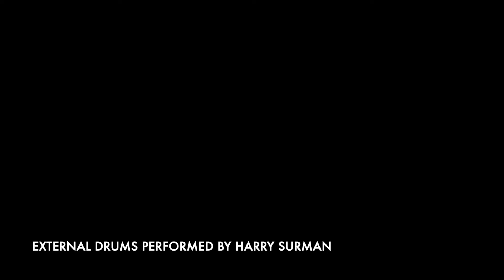HarryPlaysDrums | Childish Japes 'Salamander' Medley - *Contest Submission*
Here's my submission for JP Bouvet and Childish Japes play-along contest for their new album, 'Salamander'.

I thought I'd try something different and be a bit more creative by compiling 6 of the 8 songs on the album to make a medley for this video, instead of covering or creating a drum part for one of the songs.

The drum part is a mix of parts the JP Bouvet plays on the recording (some rougher than others) and parts that I came up with. Some parts are sloppier than others (towards the end, I couldn't get the drumless tracks to sync up with the click so I just ditched it and played to the track)... that being said I knew I'd never get this done if I spent forever trying to get the 'perfect take'... which really doesn't exist anyway.

I recorded the drums using an SM57B under the ride and pointed at the kick, as I couldn't get the microphone in front of the kick drum as it was tight up again the wall, as well as a 414 condenser over my right shoulder, to capture the rest of the kit. (Big thanks to Mike Stubbs for lending me those precious microphones and interface).

Video captured with a Canon 750D (Thanks Courtney Wiltshire for setting it up)

Audio recorded and mixed in Logic Pro X

Thanks to JP Bouvet for the challenge! I had a lot of fun working on these parts and having a project to work towards and complete!